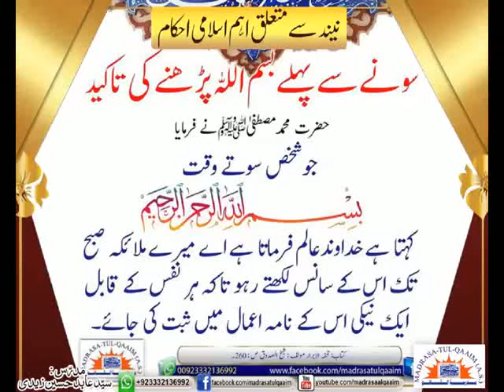Benefits Of Reciting "Salawat & Lailaha ilalalah" Before Sleeping.